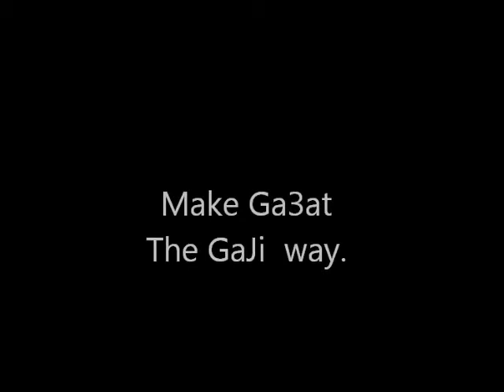Ga3at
how to cook ga3at the Gaji way.